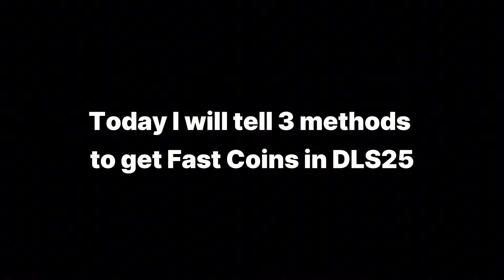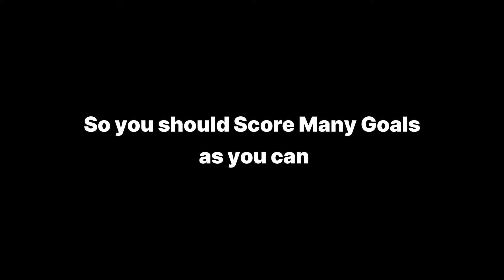Dream League Soccer 2025 | How to Get Fast Coins and Easy | Official DLS 25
Suggest for you

make sure to get notification for more exclusive contents